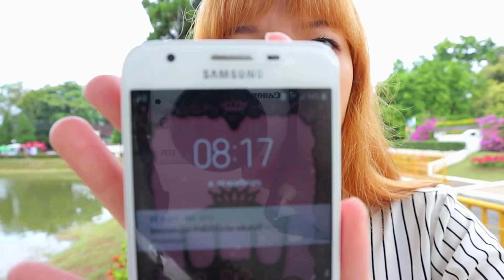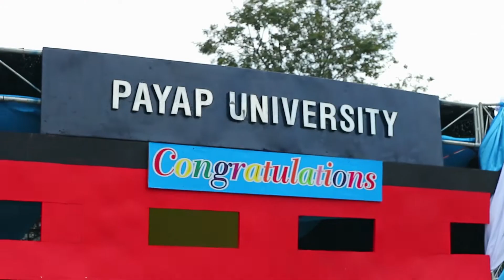งานรับปริญญาเพื่อน นายพริษฐ์ 555 | Little0u0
4 นาทีสั้นๆ แต่เต็มไปด้วยความตื่นเช้า รอบัณฑิต ความฮาและอื่นๆ
จะเป็นอย่างไร ติดตามได้ในคลิปนี้เลยค่า